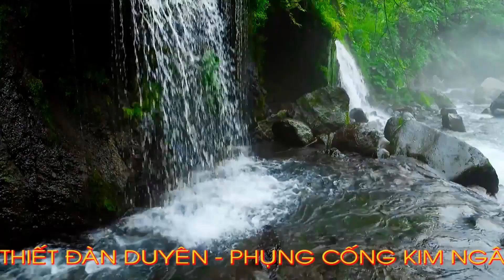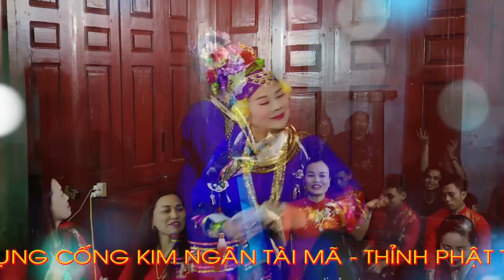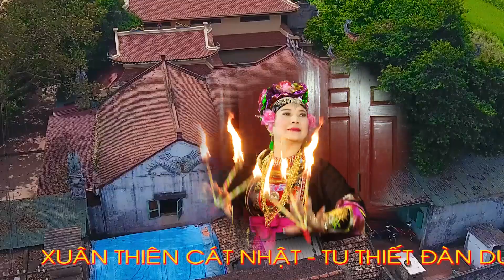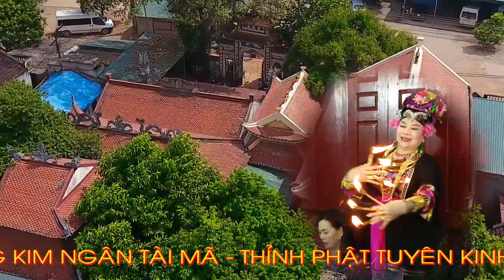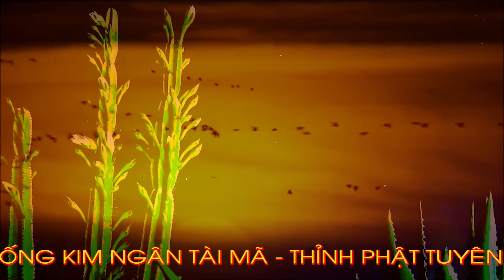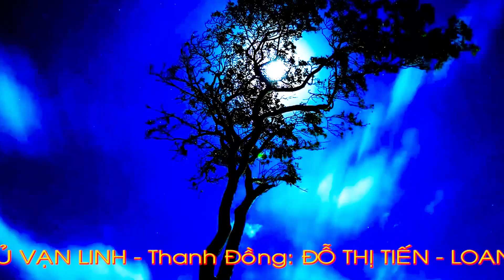Thanh Đồng Đỗ Thị Tiến Tạ Phủ 20 năm Tại Phủ vân Cát - Hát văn: Phú Viễn - Vũ Hội - p3